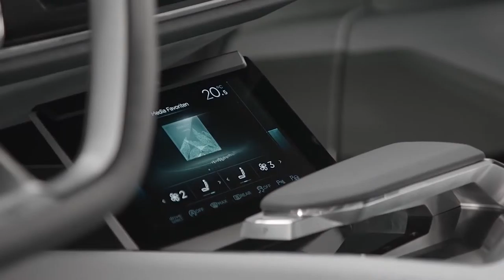Территория машин №185: про отзыв БМВ и элекстрический седан